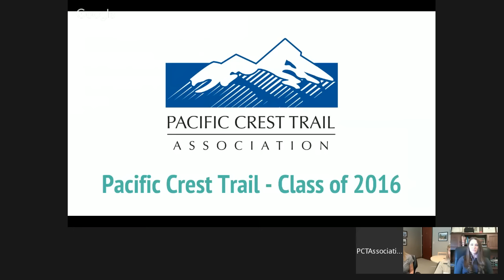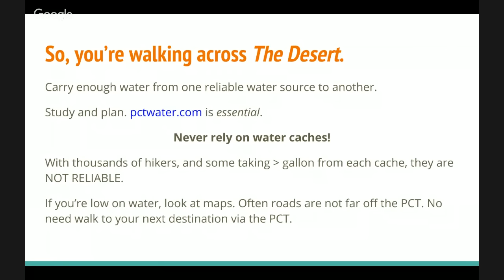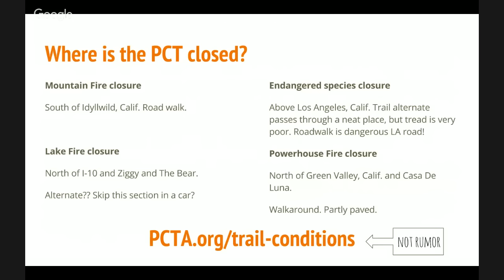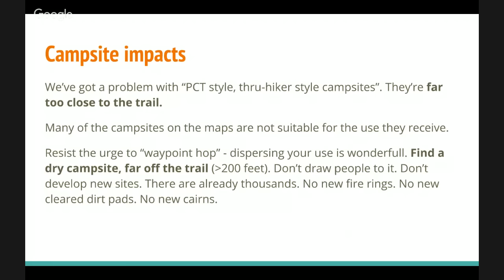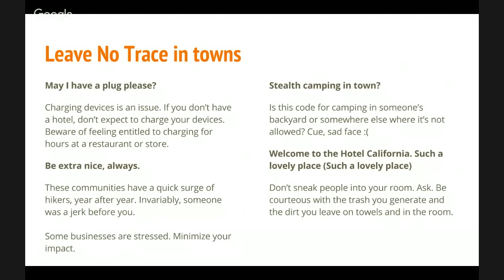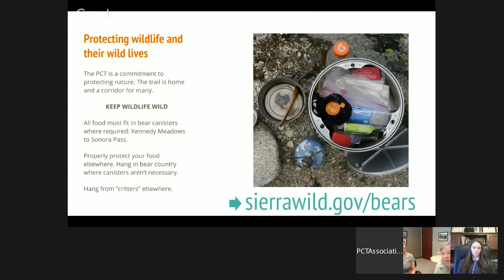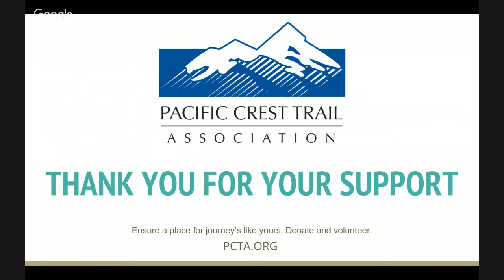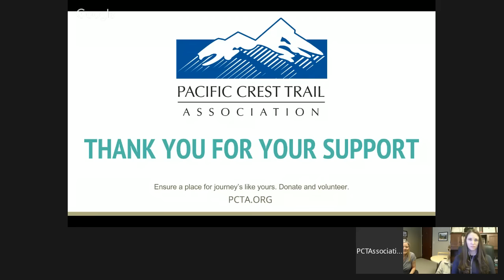PCT Potpourri for Class of 2016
Hi class of 2016,

on March 29 at 5:30 pm PST for a live webinar! It’s directed at long-distance hikers who are setting of on the trail this spring.